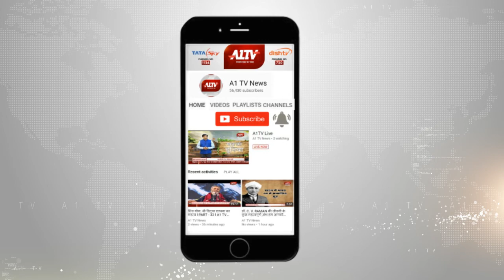समदड़ी : सार्वजनिक राम कुटिया को बेचने से रोकने की मांग